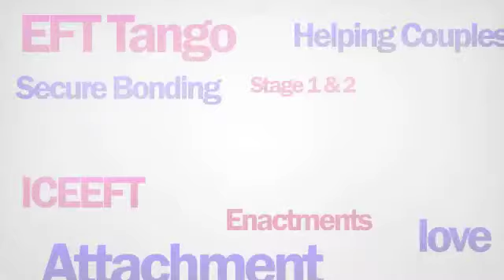EFT In Agency Settings and with High Risk Populations-featuring Jim Thomas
Emotionally Focused Therapy is well known among couples therapists in private practice, but many aren't aware of its applicability and efficacy in agency settings and with high risk populations.

Join We Heart Therapy Host Anabelle Bugatti, PhD, LMFT and Jim Thomas, ICEEFT Certified EFT Trainer & Therapist as they discuss how to use EFT in agency settings or with High Risk Populations.